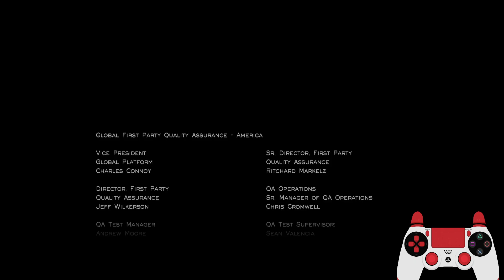Journey PC Run 19:15